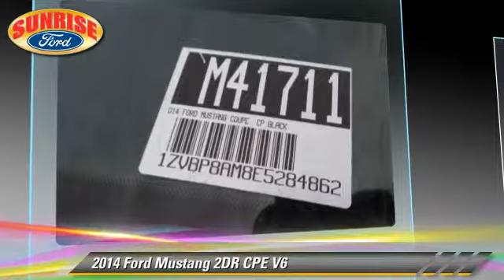Sunrise Ford North Hollywood, North Hollywood CA 91601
[DFIN:3:2934676:I:2010:2A775CA9:3fc07bfd093aa424b7936673b9492bbe]